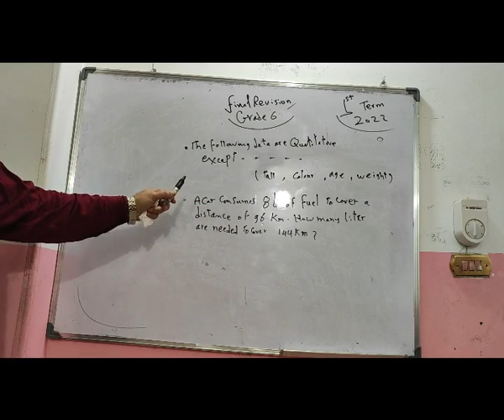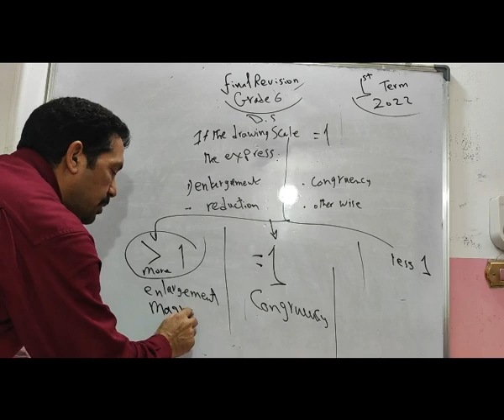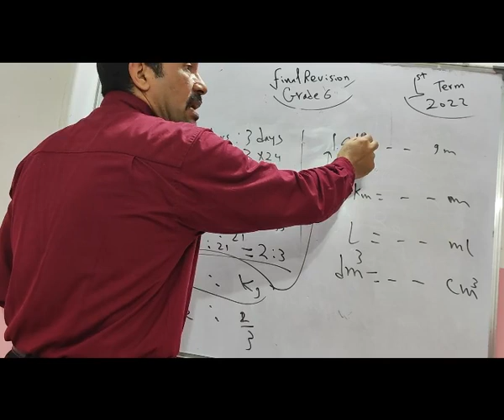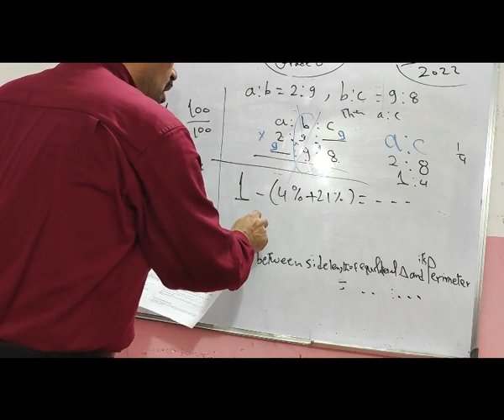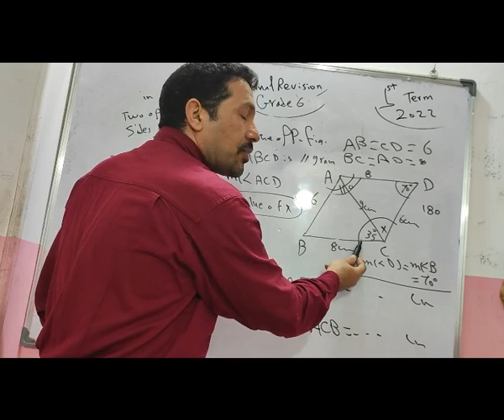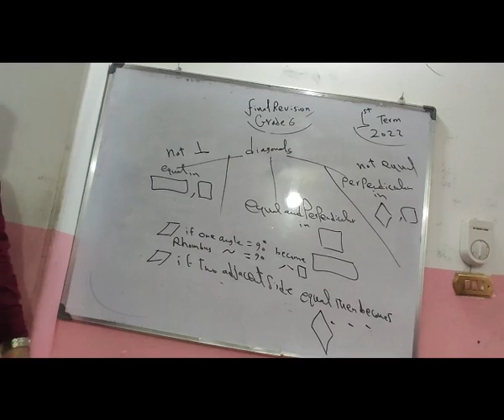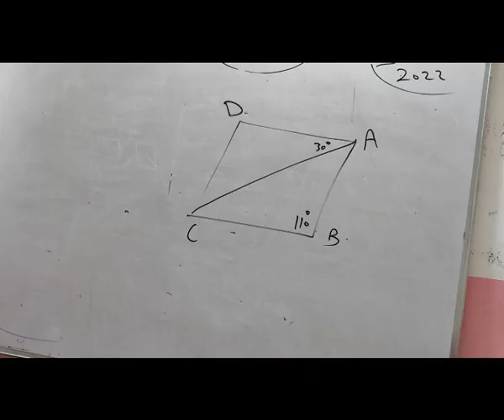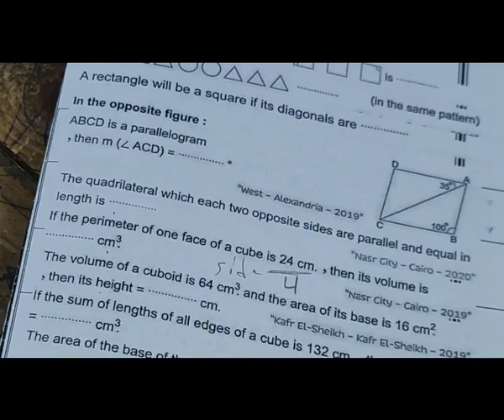grade 6 final revision first term 2022